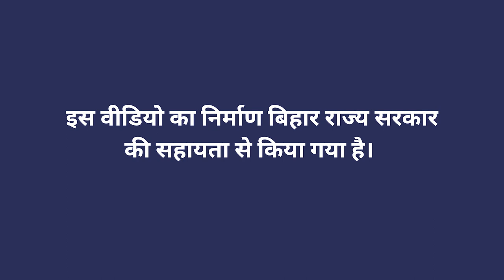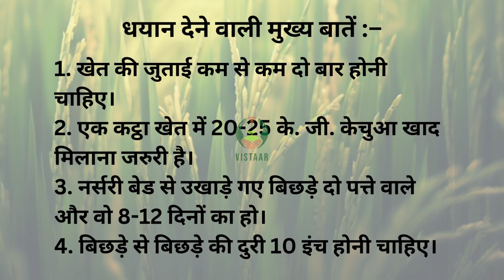श्री विधि से धान की रोपाई